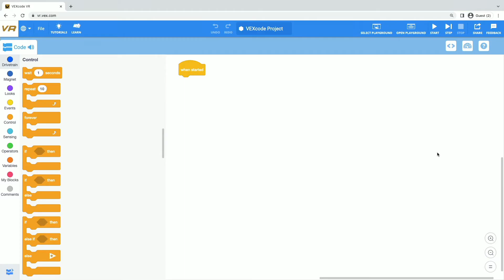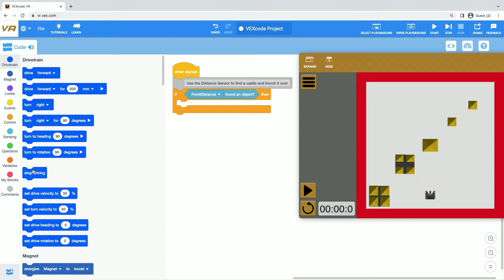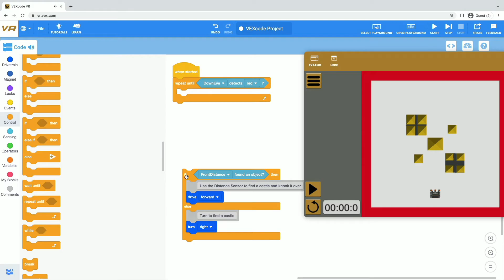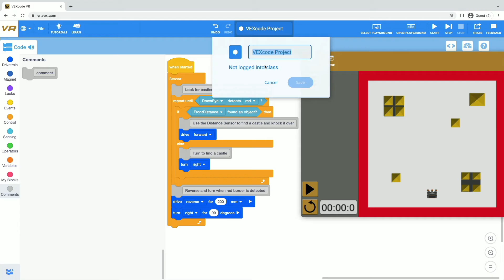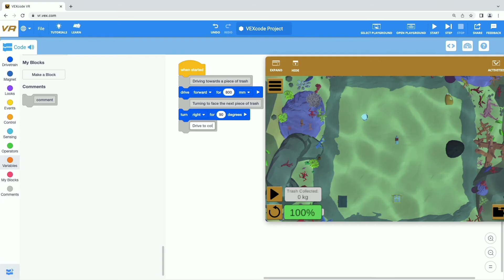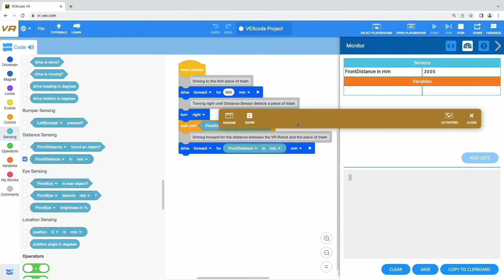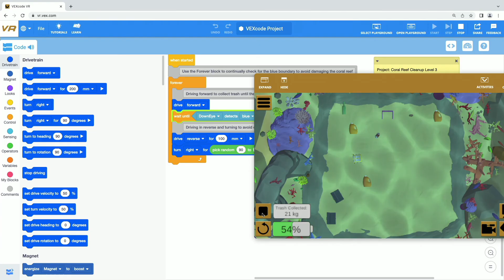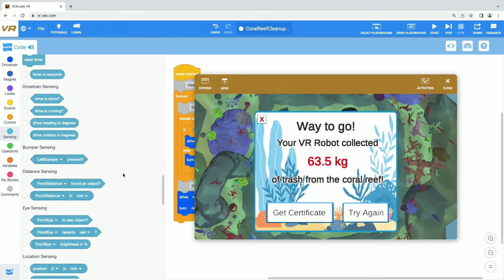VEX Camp | VR Session 5: Coral Reef Cleanup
Get ready to take your virtual robot underwater! In Session 5 of VEXcode VR Creativity in Coding Camp, you will apply all that you’ve learned so far to build algorithms that can crash castles and collect trash from the bottom of a Coral Reef. Your final challenge will be to code your robot to collect as much trash as possible in the Coral Reef Cleanup Challenge!

Parents, Teachers, and Caregivers: Learn about what your camper will be doing each camp session in the Parent Camp Guide

Curious about other VEX Online Camps?

Time Stamps:

00:00 Intro

00:40 Dynamic Castle Crasher Playground

03:49 Introducing Algorithms/Sequence

06:00 If Then Block

08:30 If Then Else/Selection

10:41 Iteration/Loops

13:08 Using the Down Eye to Detect the Red Border

17:39 Why not Wait Until?

19:01 Introduce a Forever Loop

21:30 Reviewing our Algorithm

22:48 Dynamic Castle Crasher Challenge

25:10 Coral Reef Cleanup Mission Briefing

27:32 Coral Reef Example

30:41 Get a Certificate

31:35 Collect 5 Pieces of Trash

33:41 Add Sensors to Collect More Trash

36:32 Use Loops to Collect More Trash

38:11 Increasing the Robot’s speed

40:02 Using the Eye Sensor

45:29 Use Loops with the Eye Sensor

49:41 Improve Your Project Even More

50:59 Coral Reef Cleanup Challenge